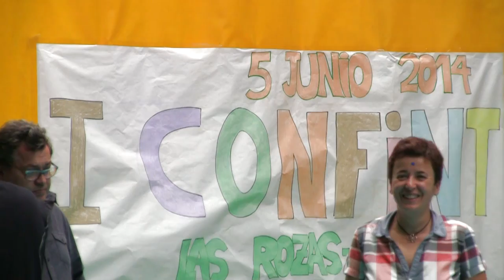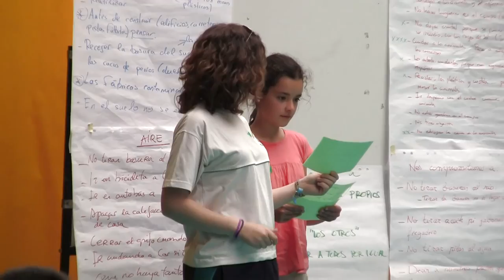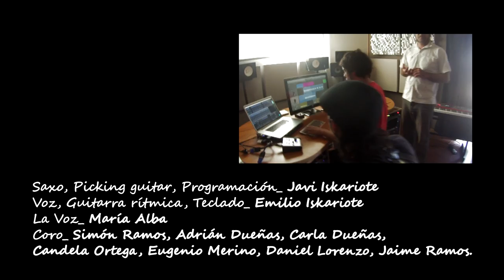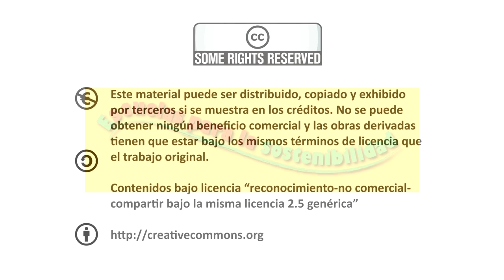Cuidamos el planeta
Cuidamos el planeta. Programa Escuelas para la Sostenibilidad